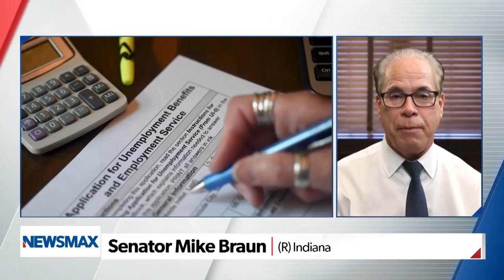Biden exposed hiding common sense Health Care from you: Senator Mike Braun exclusive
NANCY BRINKER: Senator Mike Braun of Indiana speaks about his trip to the southern border to witness first hand the atrocities which many lawmakers agree are the creation of the Biden administration, as well as his plans to help businesses recover and introduce real common sense health care, which could save a lot of money for many citizens. - via Conversations with Nancy Brinker on Newsmax